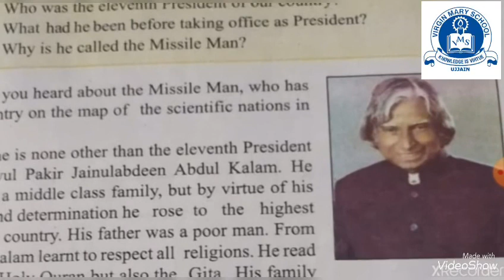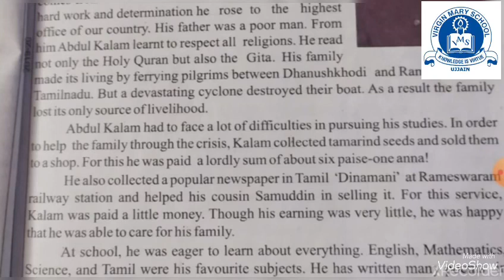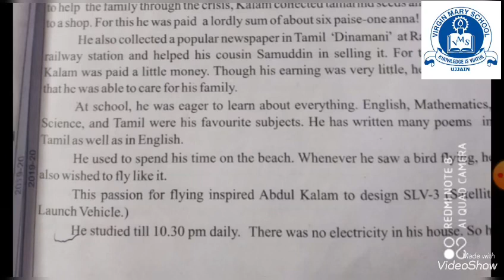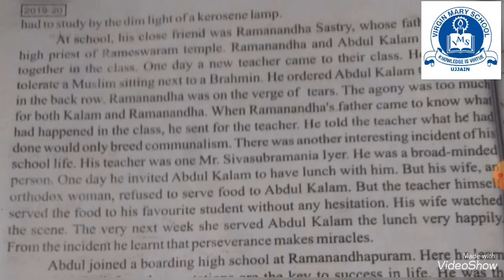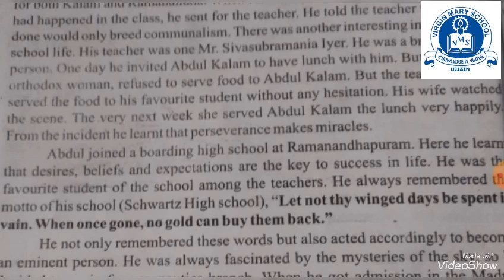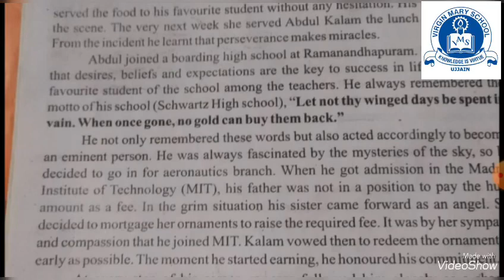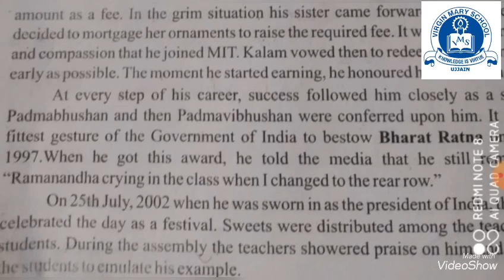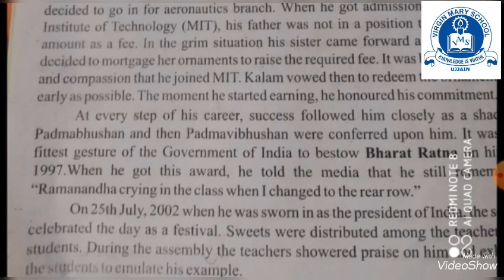The making of missile man Class 8 Lesson 2